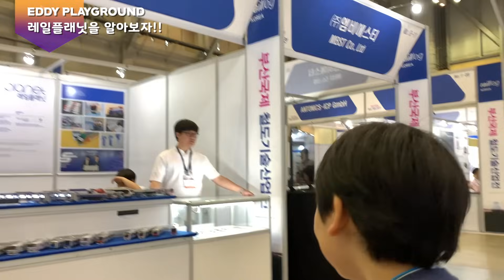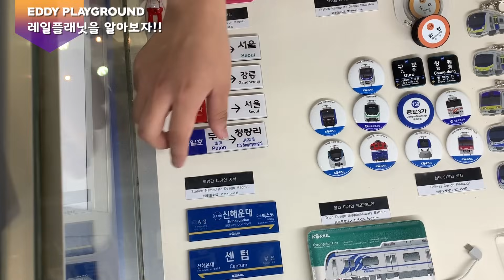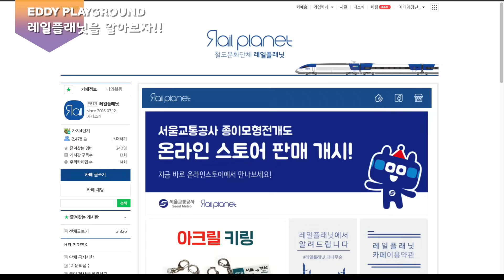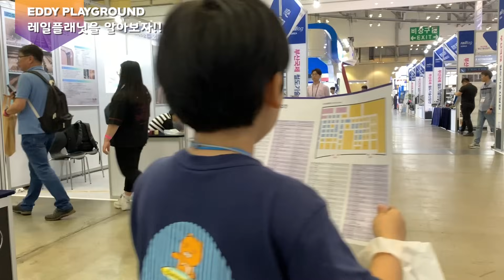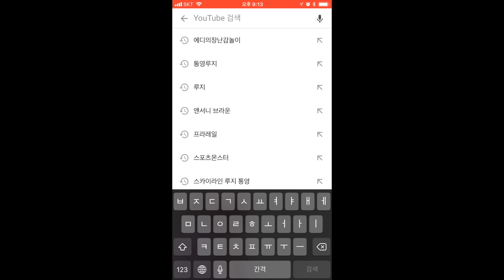레일플래닛을 알아보자! 철도전에서 종이모형 전시를? 현대로템 다원시스 SRT를 안다면, 여기로!! 부산국제철도기술산업전 : EPG #313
세계 4대 철도 전시회​중에 하나인 2019 부산국제철도기술산업전에 에디가 다녀왔습니다. 레일플래닛이 나왔다고 해서 깜놀했어요. 얼른 가보아요!!

Eddy Playground !!
"Eddy" a child who grows up his imagination, "Ben" a dad who plays and shares his hobby, I want him to play with his great dream and lots of funny experiences.

BGM
Powerup
Space Adventure
Uh Oh Gacchan がっちゃんねる★TheGacchannel Suzukawa 아야코